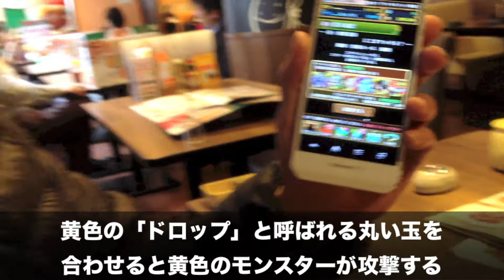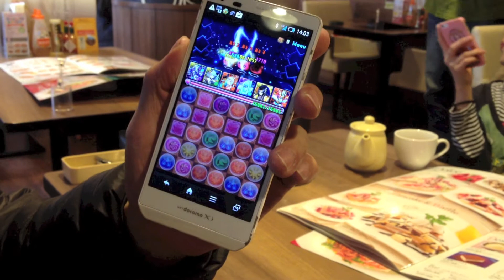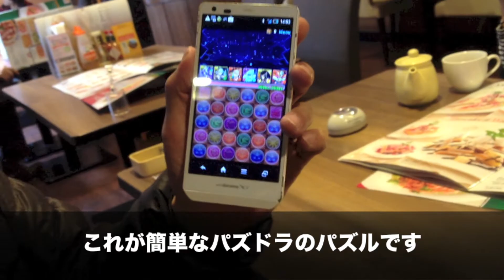【パズドラ4】サンダルフォン降臨に挑戦してみた【CANTOY ハガちゃん】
I am sorry. This video is not a music video.
He loves puzzles and Dragons.
And he has an introduction to the game this video.

CANTOY ベーシストであり、リーダーのHAGA-Changことハガちゃんがパズドラの魅力を語る！（笑）

3/20（Thu）新潟GOLDEN PIGS-BLACK STAGE-
UKraine presents "×× vol.2"
OPEN/START　17:30/18:00
ADV/DOOR 　\1500/\2000
with： UKraine / Sound Scape / Sounds Like Shit/うちやまこうた / サイレス

3/25(Tue)滋賀B-FLAT
～ pippi's records ～
OPEN/START　14:30/15:00
ADV/DOOR 　\1000
with：ちろ/Idumi class/CUBE/Rocket of the Bulldogs/∀nti らぼ/shimmer/A.S.P/蒼'nding!!./クローバーグローバー

3/29（Sat）渋谷CYCLONE
Peanuts For A party Boy presents
" デビューアルバム発売記念ツアーファイナル！ ～その笑顔の果てに～"
OPEN/START　18:00/18:30
ADV/DOOR 　\2300/\2600
with：Peanuts For A Party Boy / BAND-MAID / NoisyCell /None of your business

3/30(Sun)奈良NEVERLAND
LOVE IT FOR YOU~Step by Step tour FINAL~UPLIFT SPICE 000 TOUR~
OPEN/START　15:00/15:30
ADV/DOOR 　\2000/\2500
with：Rabbits Plan/UPLIFT SPICE/アルカラ/OVER ACTION/Anny/ANARCHY STONE/GREEN EYED MONSTER/ティンカーベルズ

4/1(Mon)仙台darwin
OPEN/START　--:--/--:--
ADV/DOOR 　\/\
with：

4/3（Thu）岐阜ants
OPEN/START　--:--/--:--
ADV/DOOR 　\/\
with：

4/4（Fri）心斎橋VARON
「黒い四連星 ジェットブラクシキャンニンアタック☆」
OPEN/START 18:00/18:30
ADV/DOOR ￥2300/￥2800
with：フェミニン☆/Laxity/BLACK BILLY[O.A]Phantom Excaliver

4/5(Sat)鈴鹿SOUNDSTAGE
SCREAMINGSOUNDS!!5周年
OPEN/START　11:30/12:00
ADV/DOOR 　\2000/\2500
with：THE GELUGUGU/Black Cat's Tail/funnySkash/SEVEN STEP/THE SALA/TRIPPIN'HIGH/およそ３/ドレッドノート/他

4/20（Sun）
まだ内緒

4/21（Mon）心斎橋DROP
OPEN/START 17:30/18:00
ADV/DOOR ￥2300/￥2800
with：Ascension / sever black paranoia / YOUR LAST DIARY / Field of Forest / The Misery In August / I'll Be Right Here

5/3（Sat）心斎橋DROP
tanki∞machi&tama presents Bacchus episode VII ～A Barking Dog Never Bites "REBORN" release tour ～INDEX "Voice EP" Release Tour 2nd Series～
OPEN/START　--:--/--:--
ADV/DOOR 　\2500/\3000
with： A Barking Dog Never Bites / INDEX / MAKE MY DAY(ex.ASHLEY SCARED THE SKY) / FEAR FROM THE HATE / My Last December /Divine Society / PALO SPECIAL / Raven Fall Asleep and more!!
【DJ】tanki∞machi(URP/Bucchus) / tama(Bucchus/Bad company) / DIY5(BORN AND DESTROY/Bacchus) and more!!

5/4（Sun）APOLLO BASE / SONSET STRIP / Tiny7 / TIGHT ROPE / R.A.D,5会場同時開催のサーキットイベント【GOLD RUSH2014 Day.2】
OPEN/START　13:00/14:00
ADV/DOOR 　\3000/\3500
with： ADFORCE / Against All Enemies / AMATSUKAZE / Another Story Of the Other Side / APESCALL / A Barking Dog Never Bites / BLAUER MONDAY / CANTOY / DELIVER FROM US EVIL / Dim OneSelf / Dirty Little Secret / Divine Society / FIELD OF FOREST / FLASH HABIT / HxAxS / INDEX / JUST CHRONICLE / Killing Duty / LAST DAY DREAM / Laxity / minority game / MY LAST DECEMBER / my-Butterfly / no Nothing / PALO SPECIAL / PANIC in the BOX / revenge my LOST / RIZING 2 END / SilberStyle / take mind's place / THIS MORNING DAY / WE ARE THE CHAMPION＄ / YOUR LAST DIARY /

5/31(Sat)渋谷　THE　GAME
SNACK presents　GAMERS HI 祭
OPEN/START
ADV/DOOR 　\2500/\3000
with：SNACK/HAKAIHAYABUSA/My last December/Xmas Eileen/and more...
　　　〈MC〉Mr-G/平川美香

6/5(Thu)浜大津B-FLAT
Barking Dog Never Bites x Rocket of the Bulldogs x aoi presents "DOGRUN -滋賀編Vol1-" "REBORN release tour" "Rocket of the Bulldogs New EP release party" supported by aoi
OPEN/START
ADV/DOOR 　\1500/\2000
with：A Barking Dog Never Bites/BLACKBILLY/BRING ME BACK/Deal of Crown/Ende/Take mind's place/Rocket of the Bulldogs
(O.A)The show must go on

6/8（Sun）渋谷AUBE
A Ghost of Flare presents AGOF FEST vol.3 【会場&通販限定シングル】Release Party!!
OPEN/START
ADV/DOOR 　\2500/\3000
with：A Ghost of Flare/LOYAL to the GRAVE/ヒステリックパニック/SECONDWALL/SOUL JAPAN

6/24(Tue)心斎橋DROP
Burning Playground Presents『Just a Ninja Day!!』-tank∞machi Birthday!!-
OPEN/START
ADV/DOOR 　\2000/\2500
with： Davinci / LIGHTINGALE / PANIC in the BOX / Qualis / Hump Back / Rabbits Plan andmore!!
【DJ】ずん(クソガキナイト！) andmore!!

7/20(Sun)渋谷CYCLONE
CANTOY　Presents　CANTOISM
OPEN/START
ADV/DOOR
with：